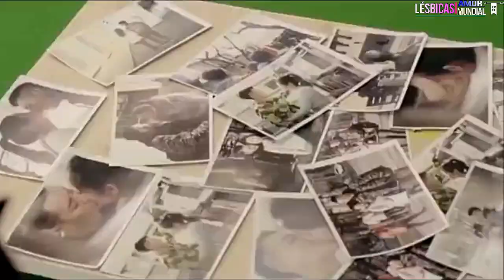TRÊS FILMES LÉSBICOS IMPERDÍVEIS - PARA QUEM AMA UM BOM ROMANCE E DRAMA.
E aí, como vocês estão passando por esses dias? Espero que todo mundo bem. Por esse motivo, aqui estamos nós de volta com mais conteúdos maravilhosos para vocês assistirem ai na sua casa, e não ficar entediadas de forma alguma. Uma seleção de drama, romance e comédia que com certeza vai valer a pena.